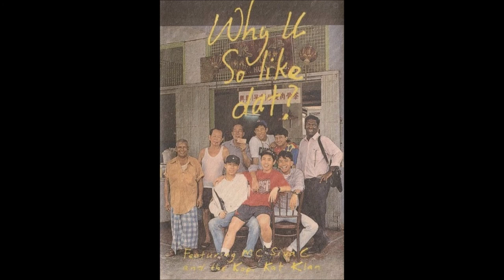MC Siva C ft. Kopi-Kat Klan - Weekend Dracula